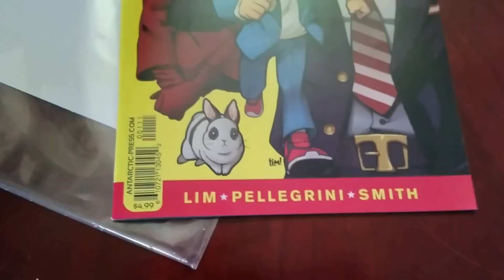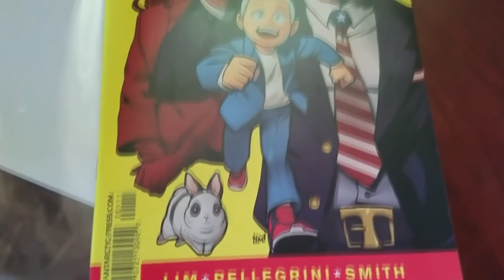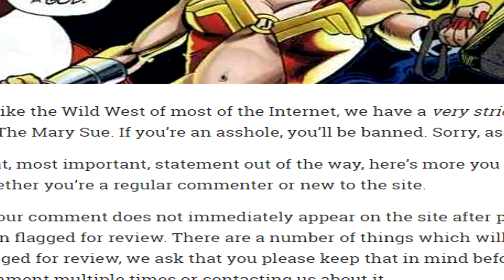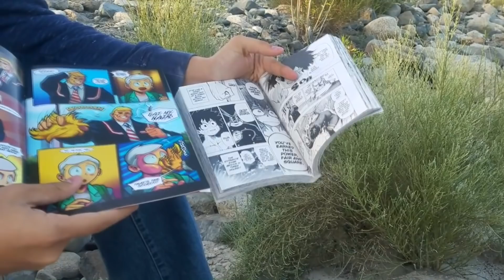What Is 'My Hero MAGADEMIA'? - PARODY REVIEW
Kill anime.

Thumbnail by:
FRONT PORCH

Wii Theme but its Gary Come Home by Mr. ROCK

Vivaldi - Spring

SpongeBob SquarePants Production Music - Tomfoolery

SpongeBob Music: Stack of Leis

In dedication to a rock and a hard place.